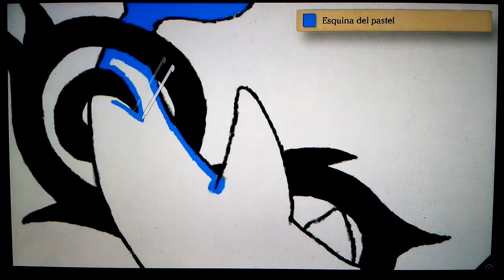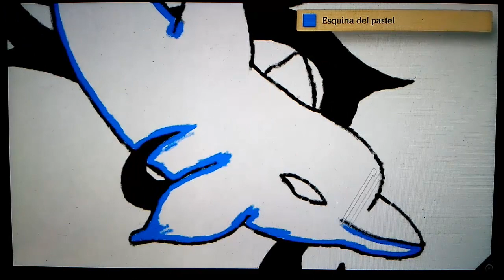Como dibujar una delfin tribal - Art Academy Atelier Wii U | How to draw a tribal dolphin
Una forma sencilla y rapida de hacer un dibujo de un delfin tribal con Wii U y el videojuego Art Academy Atelier, en poco tiempo y de forma facil.

Canciones : Mellowcrush - The Piano (Short Mix)